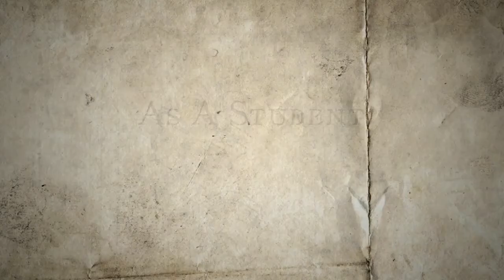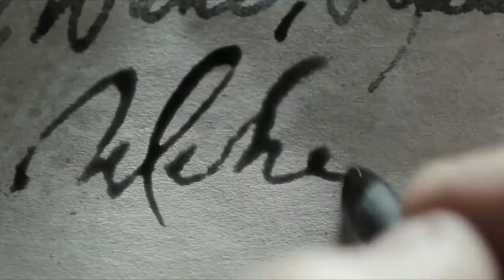Young Goethe in Love ~ Trailer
Germany 1772--the young, dashing Johann Wolfgang von Goethe (Alexander Fehling) aspires to be a poet, but, after failing his law exams, is sent by his father (Henry Huebchen) to a provincial court to mend his ways. Unsure of his talent and eager to prove himself, Goethe soon wins the praise and friendship of his superior, Kestner (Moritz Bleibtreu). Goethe soon falls madly in love with the pretty and free-spirited Lotte (Miriam Stein,) but their secret love affair is compromised as the young lovers are unaware that Lotte's father has already promised her hand to another man...

Genre: Drama/Romance
Language: German with English subtitles
Rating: NR
Release Date: November 4, 2011
Running Time: 102 minutes
Director: Philipp Stolzl
Cast: Alexander Fehling, Miriam Stein, Moritz Bleibtreu, Volker Bruch, Henry Huebchen

Clip from the song "Give it Up (Start Again) (ft. Subliminal)", used by permission, was made by snowflake